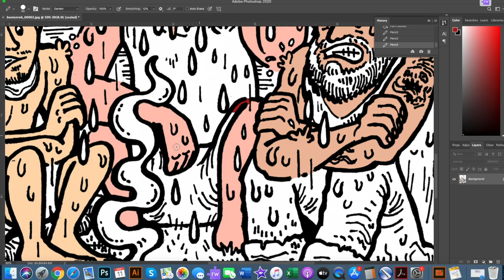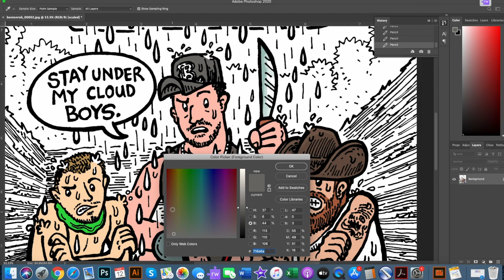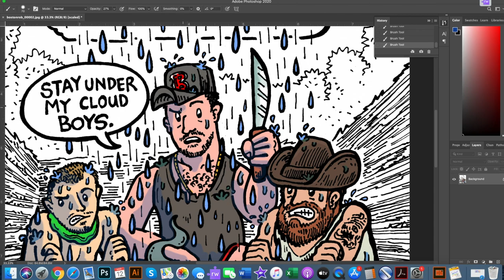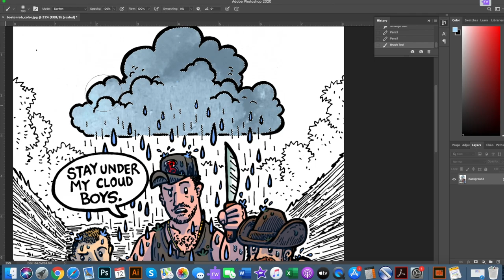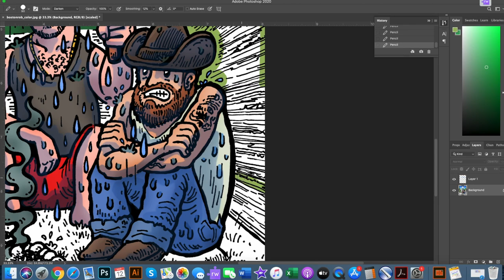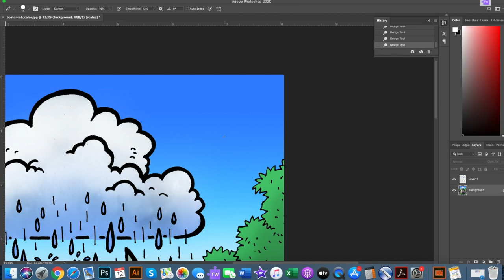Cloudy with a Chance of Boston Rob - Survivor 40 Comic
This is a full color comic print for the 5th episode of Survivor 40, Winners at War. Featured in the piece is Boston Rob under a raincloud of controlling strategy. This print accompanied Tom Santilli’s Survivor recap on  Reality Tea!

Music is "A New Orleans Crawfish Boil" by the talented Unicorn Heads.